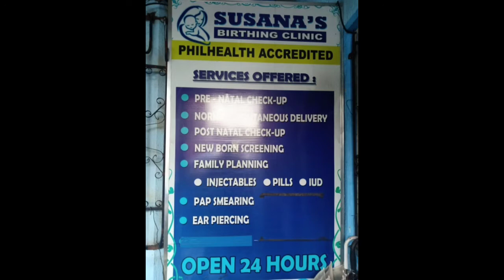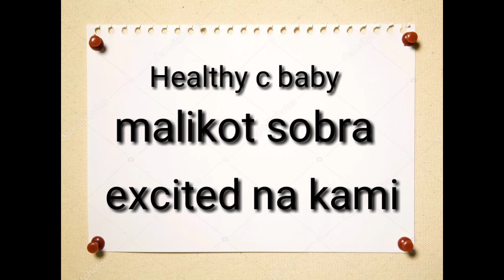Vlog# 1 : GRWM + pregnancy updates gandang mag papacheck-up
Hi mga kamomshies, samahan nio ako mag pacheck-up.. 26 weeks and 6 days na ako. Hope you enjoy watching 😘